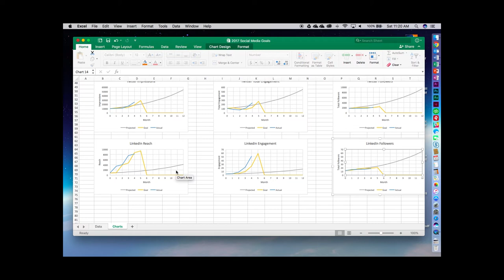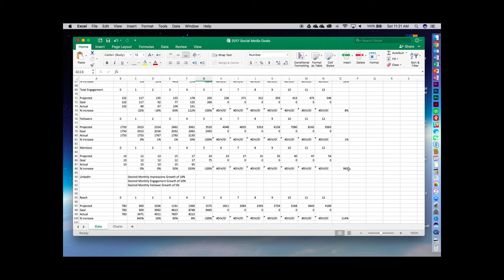Smashing Through Goals - 4 Tips to Achieve Yours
In this video, I will give you 4 tips for smashing through goals! I will talk about the importance of tracking goals as one of your essential leadership skills. I’ll demonstrate how writing goals that are clear, measurable and achievable is critical to achieving goals. I’ll also show you how to use effective leadership to assess your progress and adjust your actions to make your goals a reality.

You should watch this video if you want to:

- Write clear, measurable and achievable goals
- Use effective leadership to build tools and systems that will get you smashing through goals
- Understand why tracking goals is essential to achieving goals
- Use your leadership skills to assess your progress and adjust your actions to exceed your goals

Facebook: Evil Genius Leadership Consultants
LinkedIn: Evil Genius Leadership Consultants